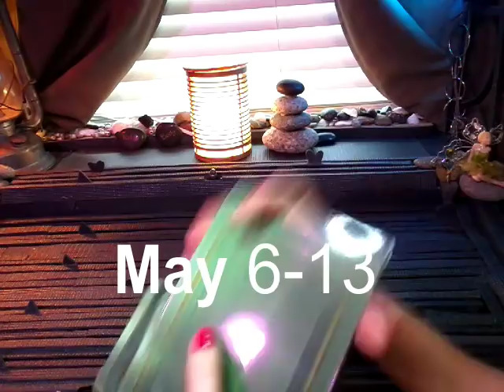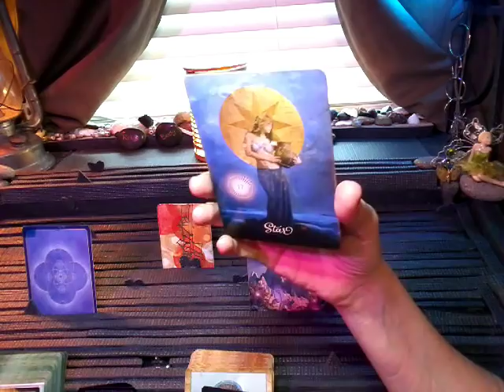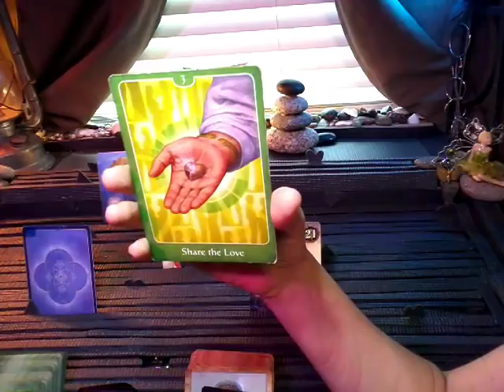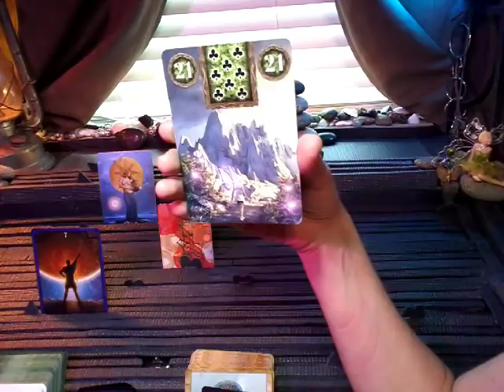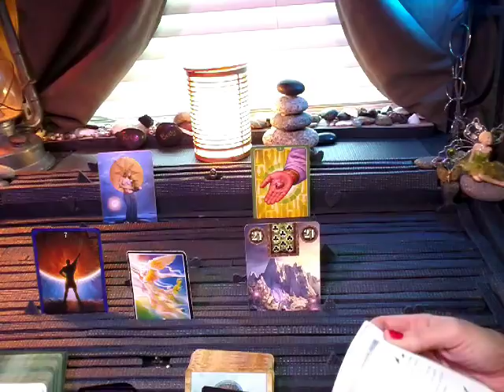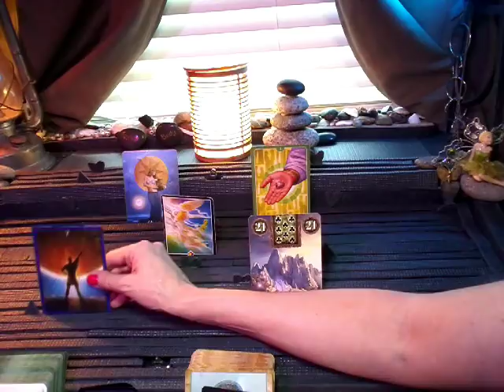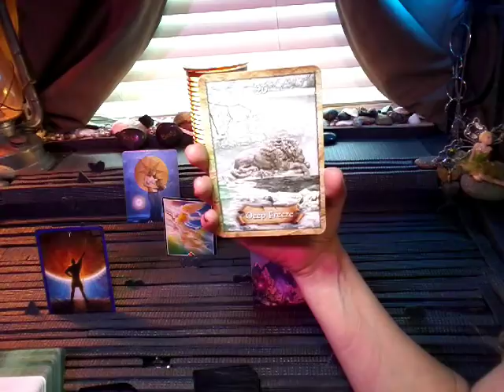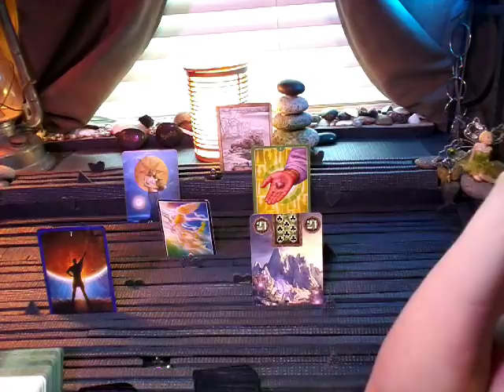NFgC Tarot~ 11:11 Twin flame ~ YIN ~ May 6-13 ~ TRUST IN DIVINE GUIDANCE